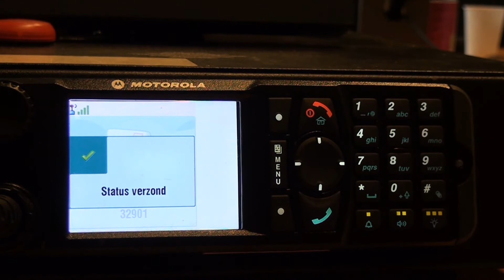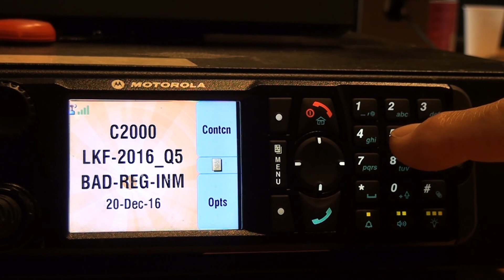5 mobi statussen BAA